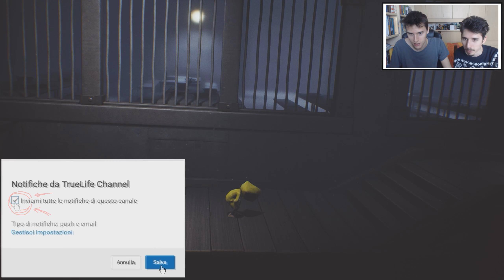LITTLE NIGHTMARES - SIAMO FINITI IN GABBIA!!! Ep.2 ITA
Bella amici del tubo, secondo episodio di Little Nightmares ancora non riusciamo bene a comprendere dove possiamo essere finiti sembra comunque all'interno di una gigantesca nave!!

UN NUOVO VIDEO OGNI SETTIMANA. TrueLife Channel.

COSA USO PER REGISTRARE I MIEI GAMEPLAY???

-NVIDIA GEFORCE- SHADOWPLAY!